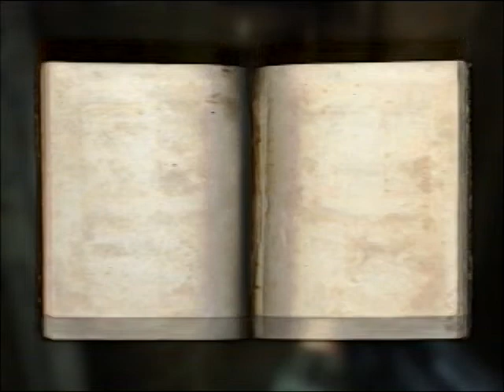Wolfenstein 12 - Midtown 06